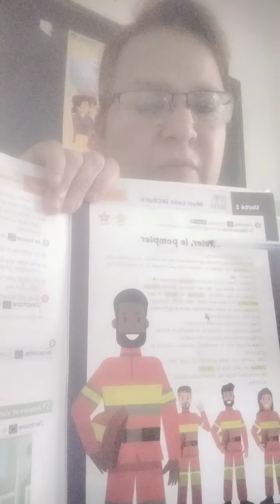la lecture. Olivier, le pompier